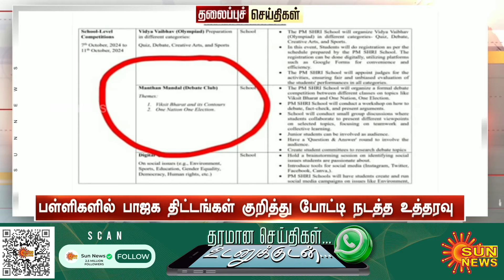Headlines Now | Morning 7 AM | 04-10-2024 | Sun News | Tamil News Today | Latest News